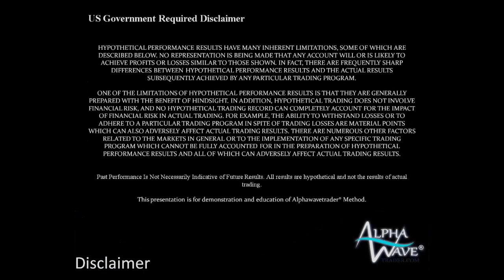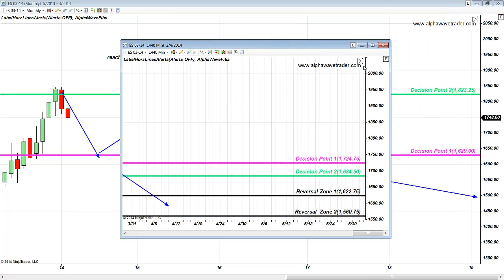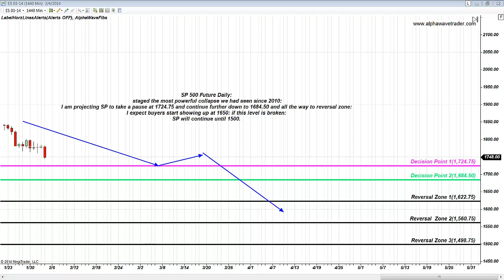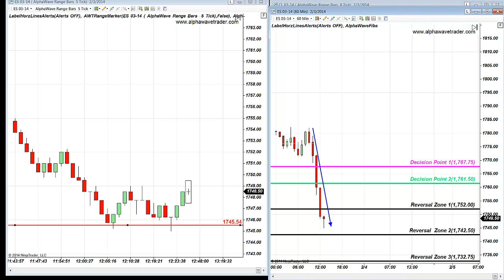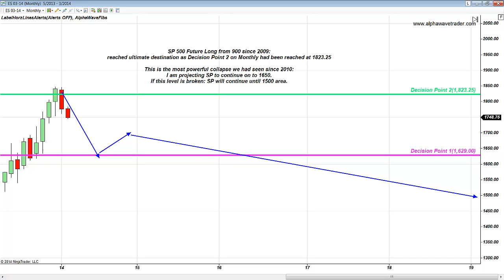S&P 500 Future INCEPTION OF SHORT TREND ON ALL TIME FRAMES February 3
S&P  E-mini Futures, E-mini Bonds, Nasdaq, Dow, Oil E- mini Futures  Day Trading Price Action and Fibonacci Trades.
Witness analysis of simple version of Elliott Wave on Stocks, Commodities, Forex and Futures in Trading Room